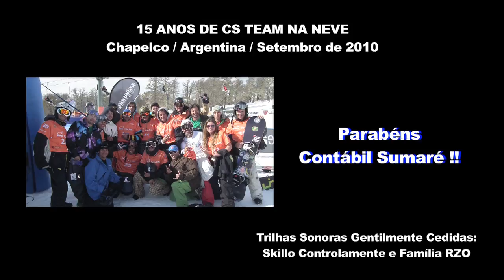CS 15 ANOS DE SNOWBOARD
Comemoração de 15 anos da CS TEAM em Chapelco / Argentina